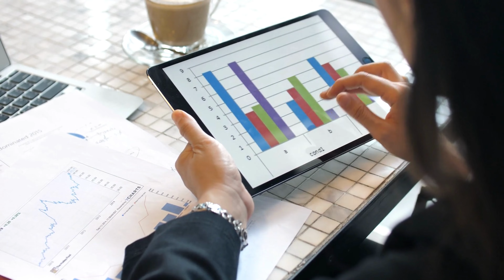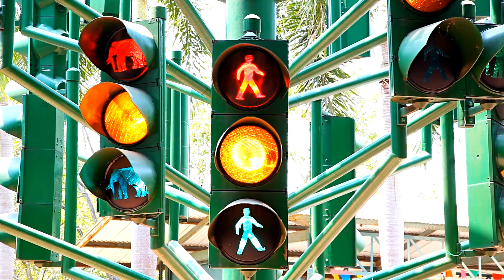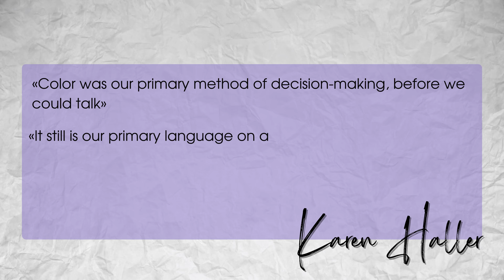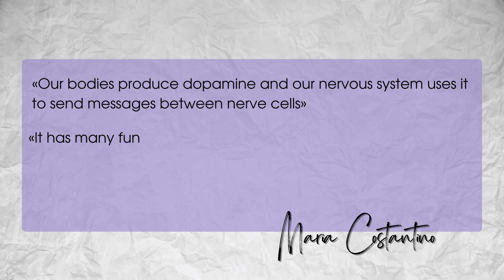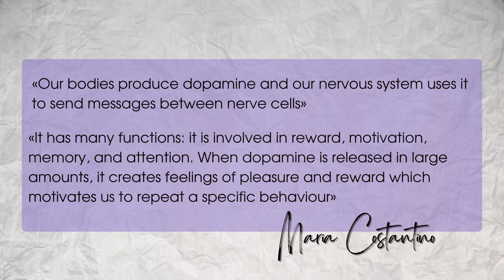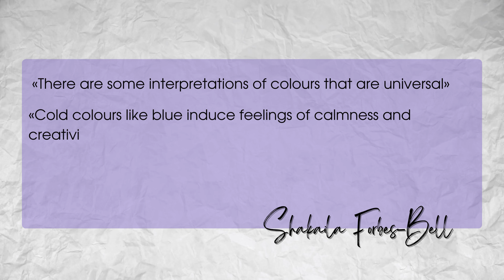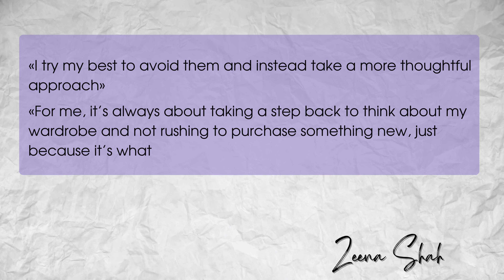Color Psychology - How The Colors Of Your Clothes Affect You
Color therapy in clothing is an opportunity to influence your mood, well-being, and internal balance through the color palette of your wardrobe. How does color affect us? Is it possible to use color to regulate your emotional state by choosing suitable shades in your wardrobe? How to apply the “dopamine dressing” to adjust your mood? Today, we'll talk about all of this!

Timecode:
01:45 How Different Colors Affect You
04:38 “Dopamine Dressing”
10:42 How to dress according to your mood